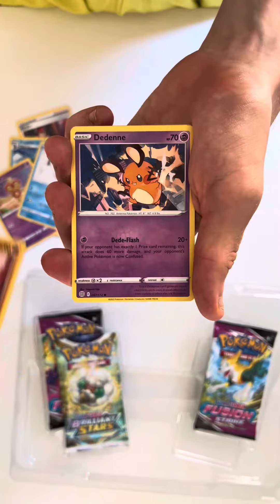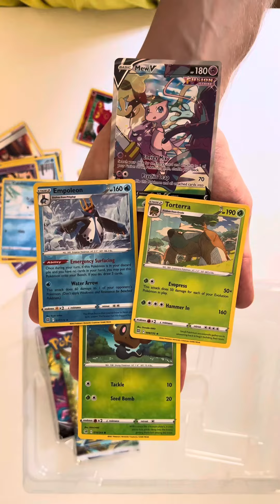Avataan Pokemonkortteja✨ Alternative Art👀?!?